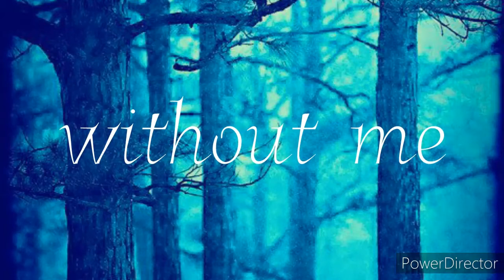Without me meme (Neon Gold Dragon)